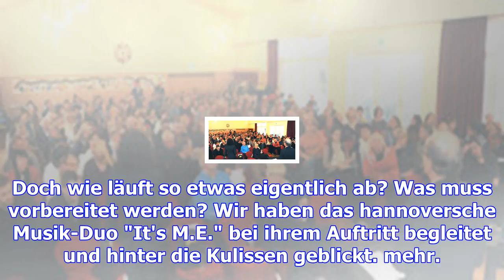Nachrichten aus sehnde – haz – hannoversche allgemeine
Sehnde Rat lehnt AfD-Antrag zu Bauplätzen ab Der Rat hat in seiner Sitzung am Donnerstagabend den Af...